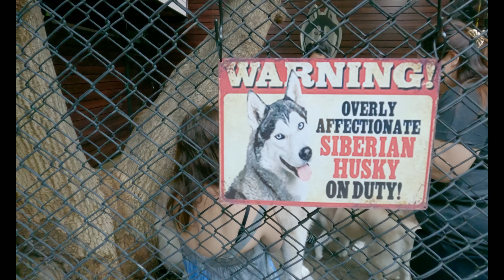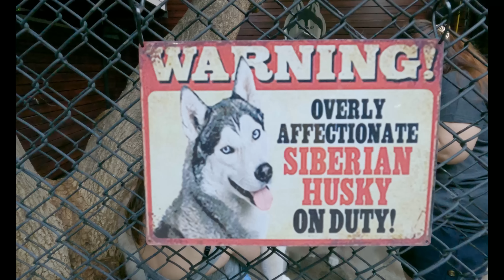HUSKY CAFE | THAILAND | ബാങ്കോക്കിലെ HUSKY കഫേ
True Love Café at Neverland in Bangkok, Thailand is the only Siberian Husky café in the world. for about 500 Thai Baht (about $15 USD), guests can come in, play with more than 34 huskies (and some other dogs living at the café) for an hour, then enjoy some coffee and food in the restaurant.

It sounds like heaven.

TrueLove @ Neverland is a small animal paradise tucked away just outside of Bangkok. Home to plenty of huskies, the cafe offers visitors the chance to meet and play with them at designated intervals during the day. On arrival, we get our tickets before sitting down with a cold drink while watching a quick induction on how to interact with the huskies. Before we entire we need to first wash our hands and wear special shoe coverings to protect both the huskies from any kind of outside contamination. Join us as we spend the day making some adorable furry friends!

Address: 153 Soi Ari Samphan 2, Samsen Nai, Phaya Thai, Bangkok 10400, Thailand
Opening Hours: Tuesdays to Thursdays 12pm to 4pm, Fridays to Sundays 12pm to 6.30pm